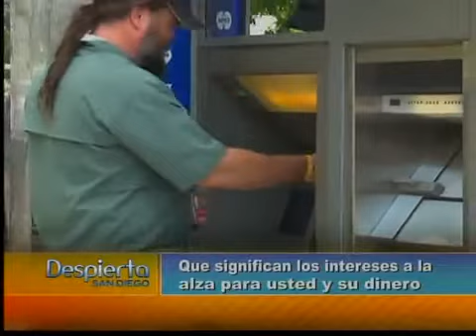TASAS DE INTERES Y SU SIGNIFICADO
(Entravision)SAN DIEGO.-Por más de 30 años las tasas de interés han ido a la baja en nuestro país. Razón por la cual la mayoría de nosotros no hemos estado expuestos a este cambio en las tasas de intereses a la alza. ¿Pero qué significado tiene las tasas de interés a el alza para usted y su bolsillo? Para explicarnos más nos acompaña Rubén Olguín nuestro asesor financiero